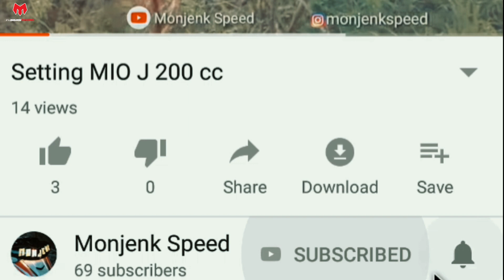Pasang Body Grand Bulus di Grand Sabit ? Bisa gak ya ?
Hello Guys, Welcome Back. Bang Monjenk kali ini ngerjain Restorasi Grand Bulus lagi, tapi kali ini Kita cuma Pasang Body Bulus ke Grand Sabit tanpa mengganti dudukan, apa aja yg di potong? yuks ikutin Videonya..

Endorse & PaidPromote
Contacts person via DM Instagram